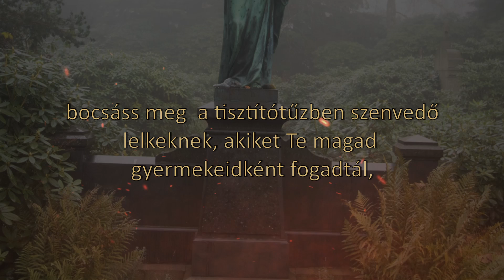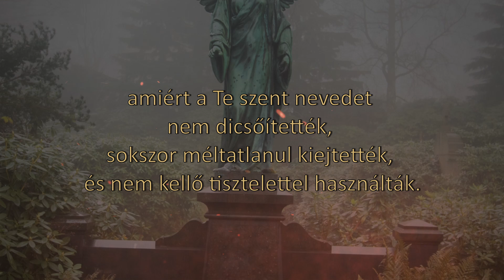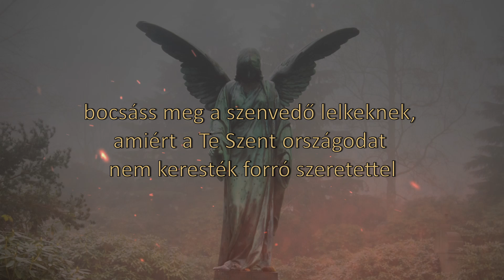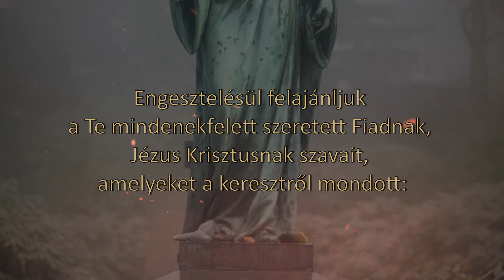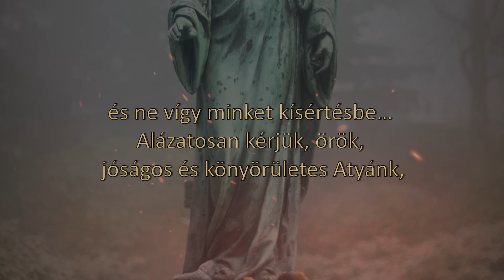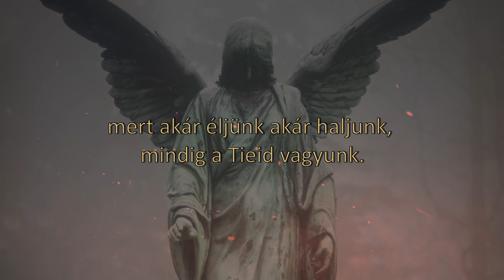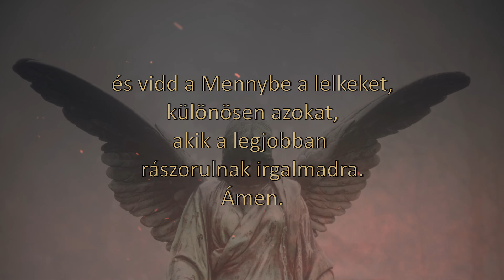Engesztelő ima a tisztítótűzben szenvedő lelkekért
Az „Engesztelő ima a tisztítótűzben szenvedő lelkekért” ima története:
Ezt az imát Megváltónk tanította meg Szent Mechtild nővérnek. Amikor ezt az imát mondta, a szenvedő lelkek nagy tömegét látta bevonulni a mennyekbe. Ez az engesztelő ima, kivonat egy egyházi jóváhagyással ellátott imakönyvből.

 "Mi Atyánk, aki a mennyekben vagy…
Alázatosan kérjük, örök, jóságos
és könyörületes Atyánk,
bocsáss meg
a tisztítótűzben szenvedő lelkeknek...
Alázatosan kérjük, örök,
jóságos és könyörületes Atyánk,
bocsáss meg a szenvedő lelkeknek,
és vezesse őket,
velünk együtt
a Te mindenekfelett szeretett Fiad,
Jézus Krisztus
a Te országodba és dicsőségedbe.
Ámen."